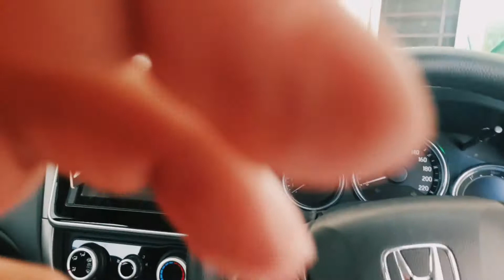Ofice janay k liay rooz en khubsurat rastun say guzrta hun